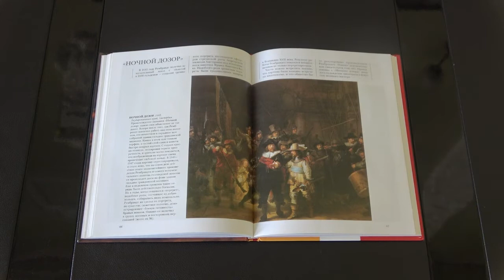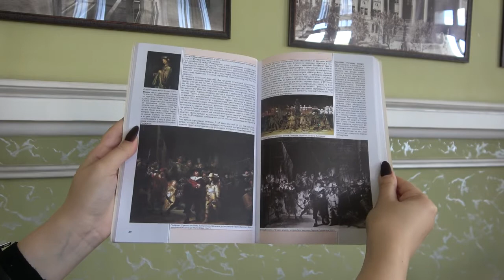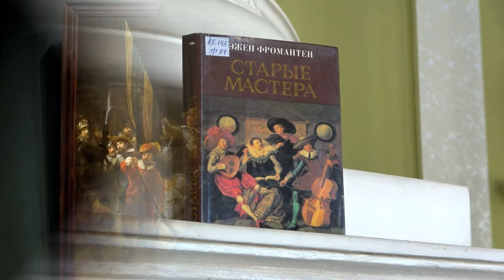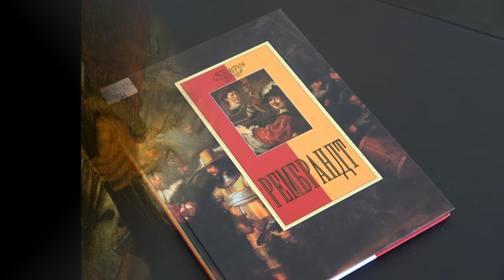Культура для школьников. Рембрант